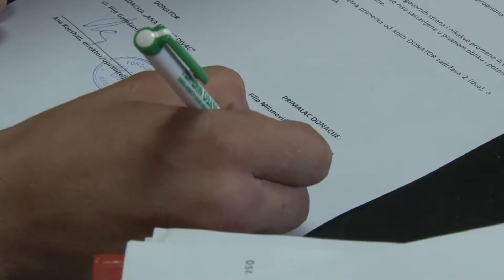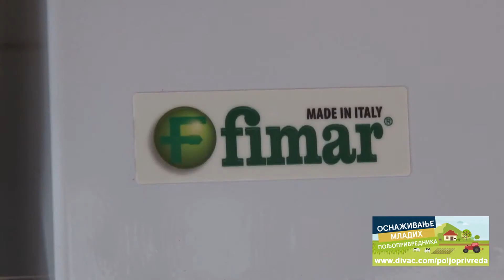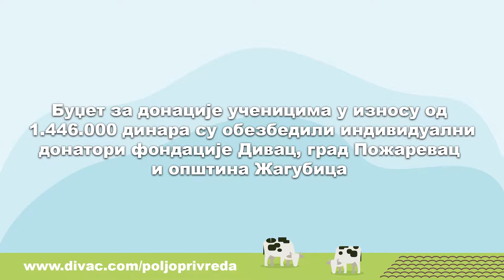Фондација Ана и Владе Дивац - Оснаживање младих пољопривредника - Пожаревац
Фондација Ана и Владе Дивац
Оснаживање младих пољопривредника
Пожаревац